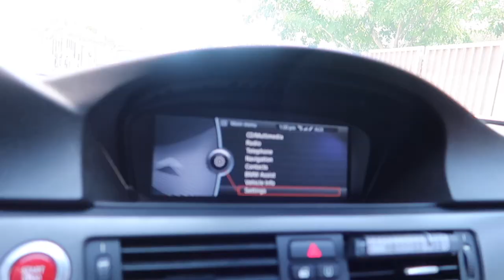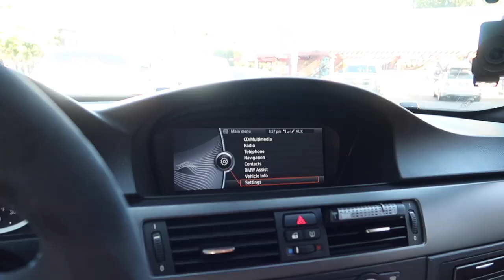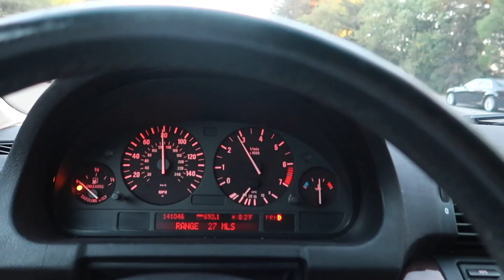PICKING UP THE SALVAGE 335I (80% RESTORED!)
This 335i my friend picked up from a subscriber for 2500, has full bolt on with JB4 Tune, we just added a full body kit and a fresh new paint job. Currently lowered on coilovers, but we also have so much planned for this car so get ready to see some 335i content as well on the channel.

Copart Build
PICKING UP THE SALVAGE 335I (90% RESTORED!)